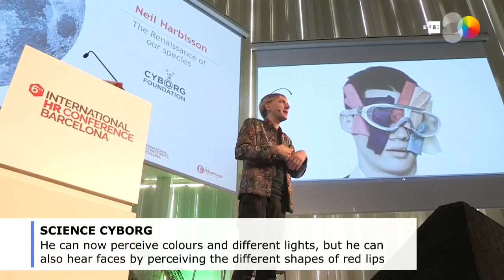World's first cyborg: humans should have right to hack own bodies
Barcelona, Spain, Oct 4 (EFE).- Artist Neil Harbisson, the first cyborg to be officially recognized by a government, the United Kingdom, said people should have the right to add bio-mechanical parts to their bodies at a science and technology conference on Friday.

(Editor: EMMA LOZANO)